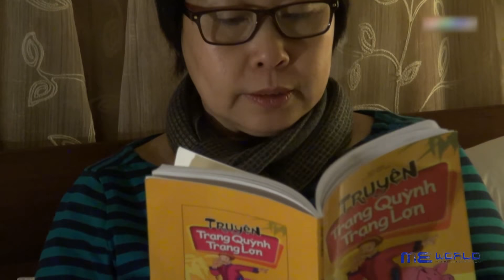Nếp Nhà Việt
Nhiều Mái nhà trong một Ngôi nhà, Ngôi nhà của một kiều bào sống tại Houston Texas, cho chúng ta một cảm nhận về sự hy sinh và lòng biết ơn của mỗi cá nhân trong cách sống cho gia đình, vì gia đình...một nét truyền thống Việt...